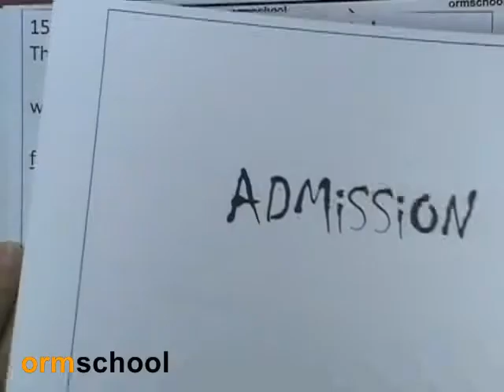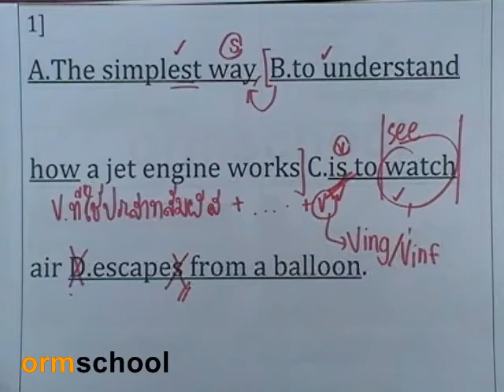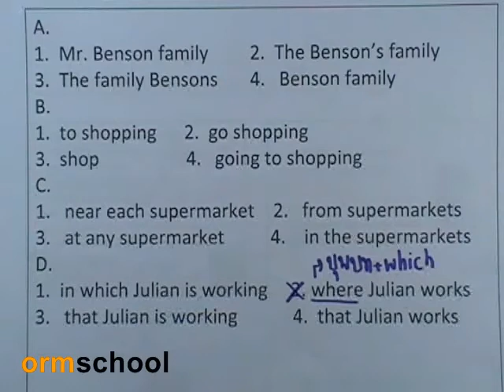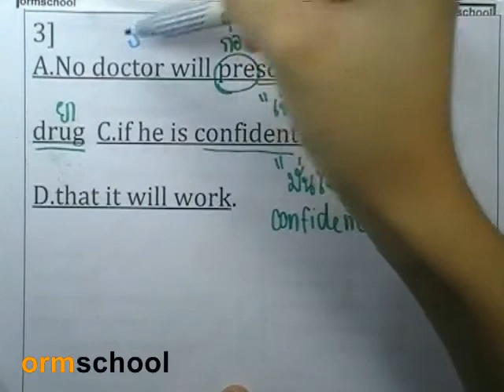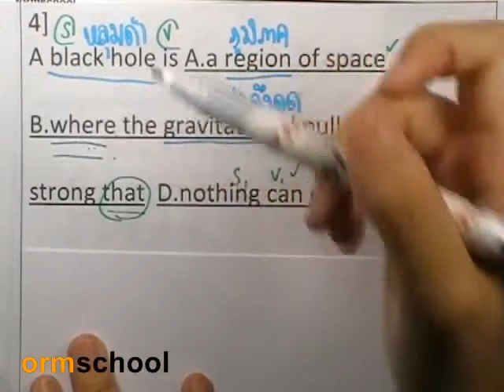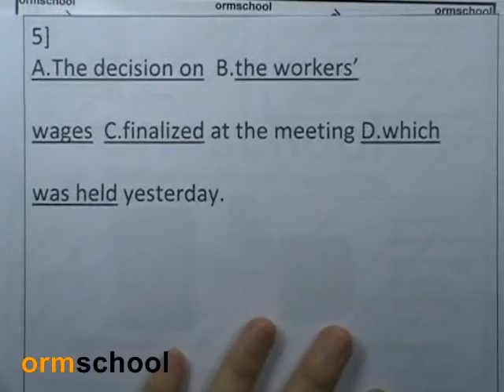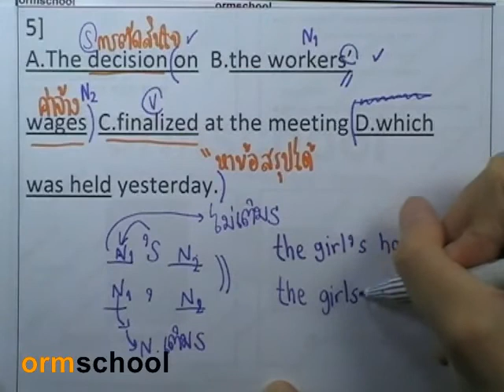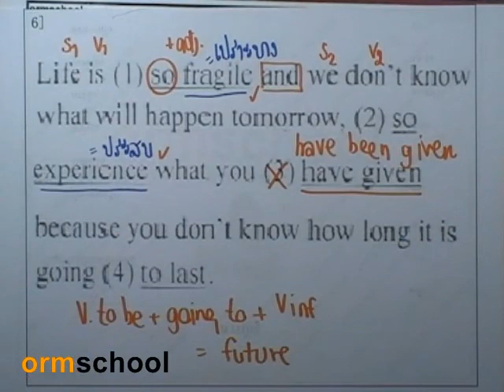5Error : ADMISSION 01 by ormschool